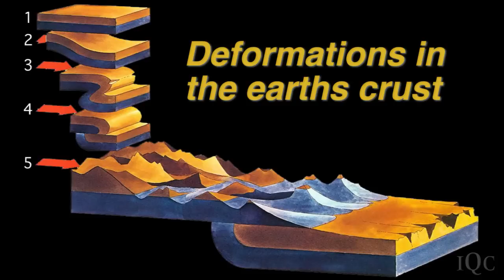Atomic Clock Applications - Dr. David Wineland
In an interview at the Institute for Quantum Computing, Dr. David Wineland of NIST (National Institute of Standards and Technology) explains the current applications for atomic clocks.

Wineland delivered the Quantum Frontiers Distinguished Lecture at the University of Waterloo on January 19, 2012.

Wineland is a Fellow of the National Institute of Standards and Technology and group leader of the Ion Storage group in the Time and Frequency Division at NIST Boulder, CO.

For more:
iqc.uwaterloo.ca